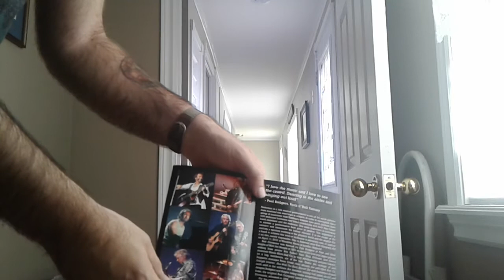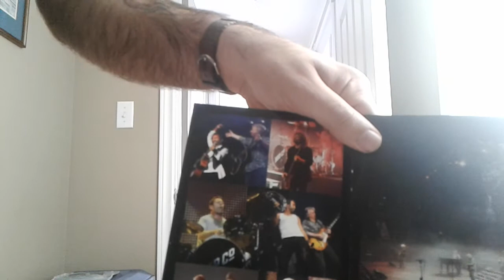Bad Company Live at Wembley DVD Review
please hit a thumbs up and please subscribe also check out Bad Company Debut Album Review Bad Company Straight Shooter Album Review Bad Company Run with the Pack Album Review and Bad Company Burnin' Sky Album Review on my other channel 420 Express